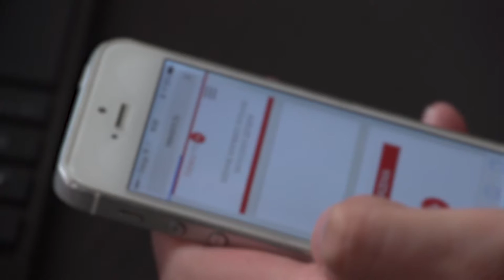(nie)Bezpieczne sieci WI-FI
Wypowiedź: Marcin Kujawa, inżynier ds. bezpieczeństwa informacji w ODO 24.

Obecnie w większości miejsc publicznych możemy skorzystać z bezpłatnego dostępu do internetu. Hotele, centra handlowe i kawiarnie oferują nam swoje sieci WI-FI. Czy korzystanie z nich jest bezpieczne? Okazuje się, że nie zawsze.